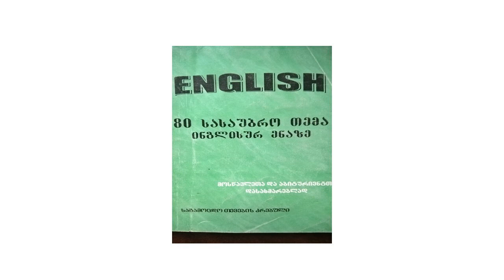40.აბიტურიენტთა დასახმარებლად: "საქართველოს სახელმწიფო წყობილება"("State System of the Georgia")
მე-40 თემა ("საქართველოს სახელმწიფო წყობილება"/"State System of the Georgia"/ აუდიო წიგნიდან: "80 სასაუბრო თემა ინგლისურ ენაზე"/ წიგნი შეადგინა - მანანა არჩვაძემ, კითხულობს - თემურ იოსებაძე/.